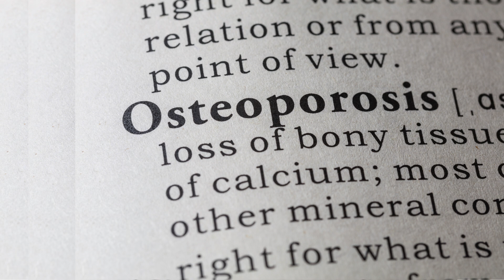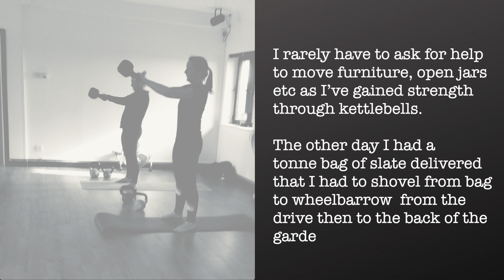My 5 top reasons you MUST use kettlebells - for women 40+ in menopause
►► Grab FREE access to my online library of short and simple daily mobility routines especially for women over 40 approaching, going through and beyond menopause.

►► Download your FREE Hot Flush Record sheet here to discover 10 hot triggers and how you can reduce your hot flushes

Not sure if kettlebells is for you? If you're 40+, approaching, going through or beyond menopause, I truly believe this is the most important piece of equipment you can buy - and I tell you my 5 top reasons why in this video. And if my word isn't enough to persuade you, I share some amazing stories of some of my clients who LOVE kettlebell too - but their reasons may surprise you!

My Body Fits is a channel for women over 40 who are either approaching, going through, or post menopause who want to get fitter, stronger and more confident at this time of life.

Workouts are short and simple so you can stay consistent even when you’re tired and overwhelmed, or, if you feel like you’ve got more energy, you can simply replay and repeat!

Mel x

Chapters
00:00 Intro
00:18 Channel info
00:42 Stretch and Rise promo
01:01 Today's video
01:40 5 reasons...
01:45 Reason 1
02:46 Reason 2
03:09 Reason 3
03:34 Reason 4
04:03 Reason 5
04:22 Testimonials
05:16 Wrap up
05:28 Video recommendations
05:51 Out takes